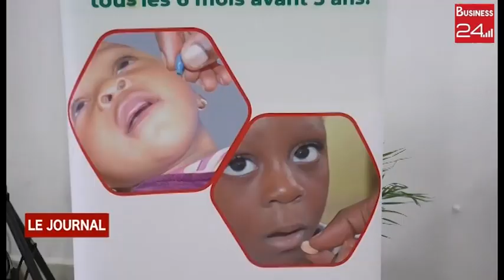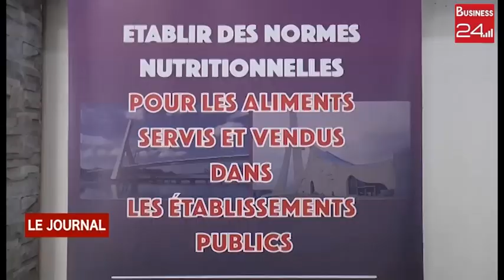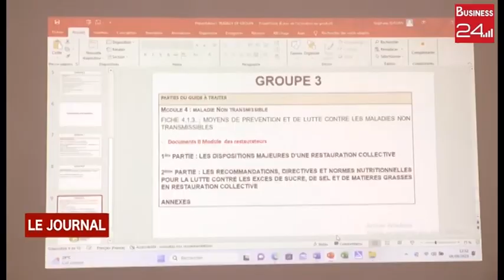SANTE / NUTRITION : LE DAA VALIDE SON GUIDE DE BONNES PRATIQUES